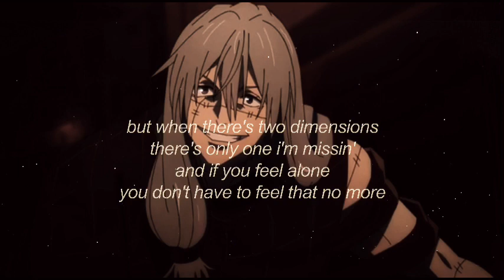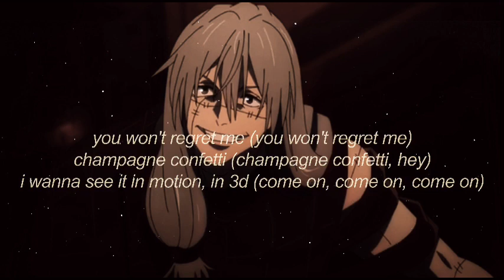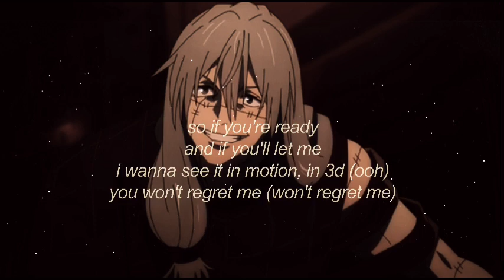Jung Kook - 3D (Speed Up , TikTok Version ) ft.Jack Harlow “ I wanna see it in motion in 3D…”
Jung Kook , Jack Harlow - 3D ( Speed Up ) (TikTok Version)